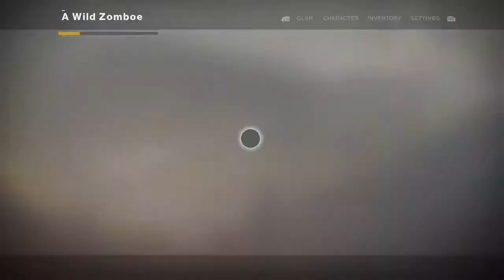Destiny 2 Random Gameplay #255: A Garden World - Curse of Osiris DLC (part 9)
Fireteam Wild! Destiny 2 Gameplay! I've waited so long for this game! Don't listen to the haters. Play whatever you want to play.
If anyone cares to join the clan Phoenix Defenders feel free to join on any platform. We Welcome All Guardians. :)